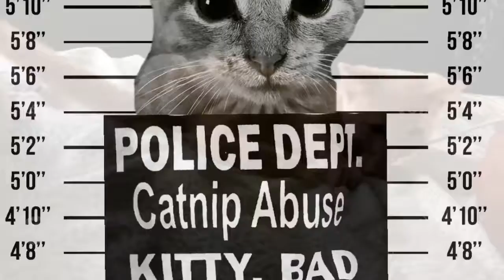Charging cord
Ginger plays whit charging iphone 📱 cord